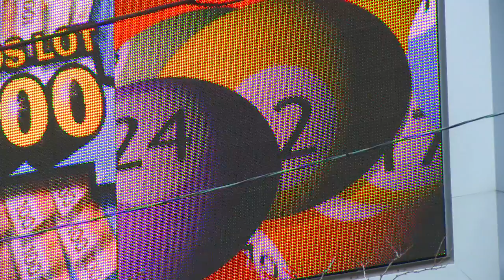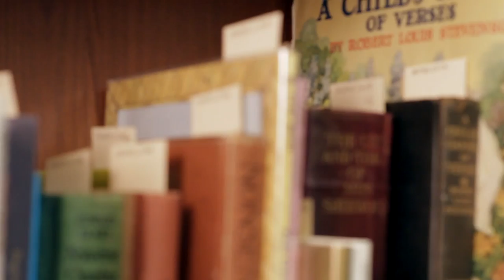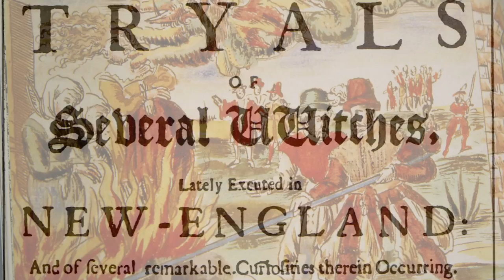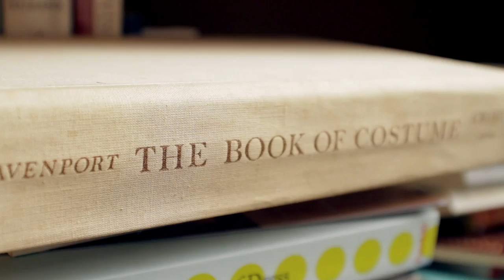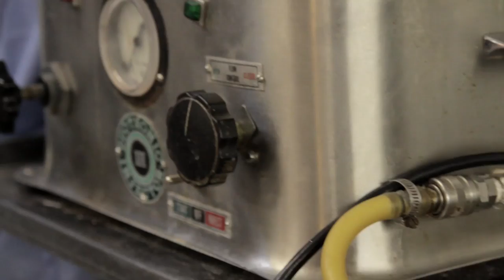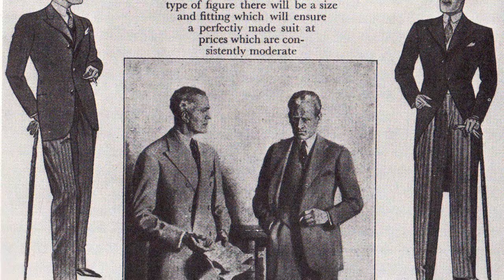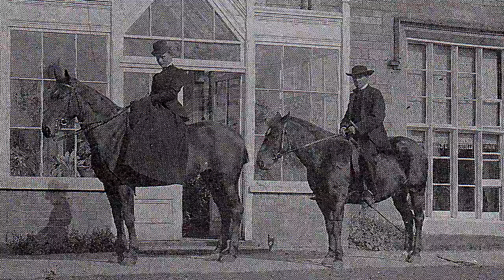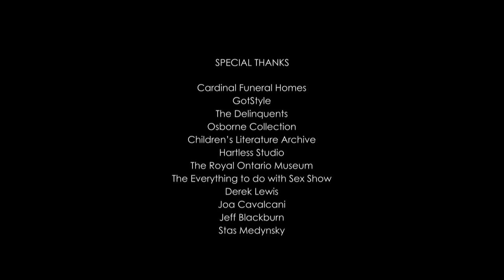RTA Practicum 2010/11 - Life In Colour - Zipper Productions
Ryerson University, RTA School of Media

Colours play a huge role in our lives. We decorate using warm, yellow tones to make our homes more inviting. We buy out loved ones red roses. And we mourn in black.

Life in Colour is a documentary series that explores these colour choices, examining the meanings that we assign to each colour through a historical lens. The pilot of the series exposes the most controversial colour - black. Why are we afraid of the dark? When did the business suit become a symbol of power? Where did the dominatrix culture originate from? The answer to these questions and more lie hidden in the depths of the colour black. With the help of experts from all walks of life, this episode uncovers a history of secrets that link black with fear, death power and rebellion.